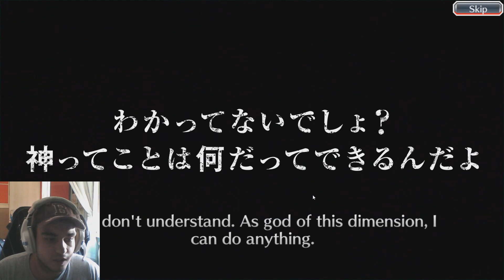Bleach Brave Souls: 13 Squads Pride: Kuchiki Banner 250 Orbs Summons